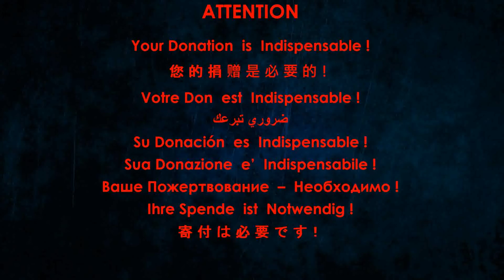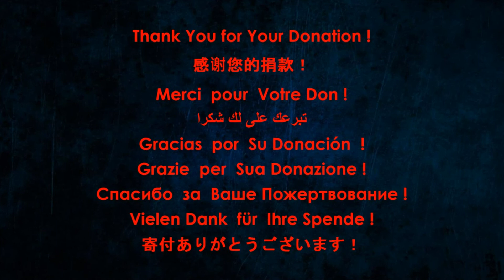Юлия Славянская - Я пришла за счастьем